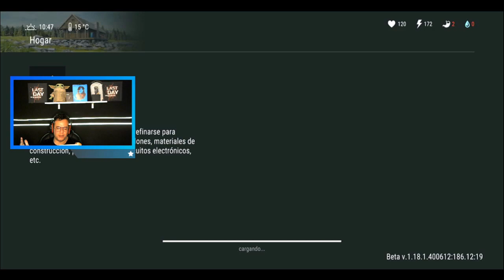📝 GUIA PARA PEKES LDOE / COMO EMPEZAR A JUGAR LDOE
En esta guía dejare 10 consejos para que puedan avanzar de manera sencilla y rentable en el juego!